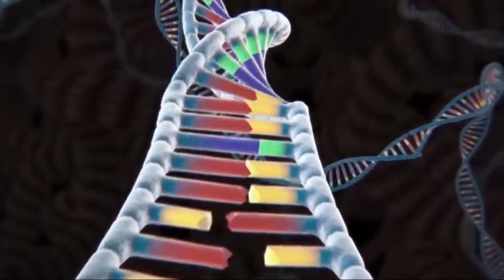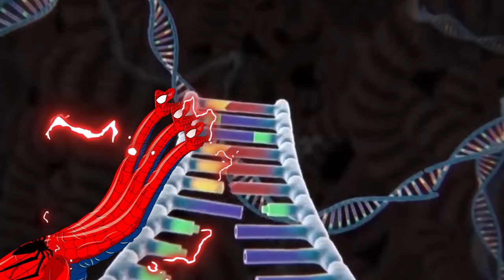ALL SPIDERMAN DINOSAURS VS KONG ZOMBIE BRACHIOSAURUS, T REX The Best Dinosaurs of Jurassic World